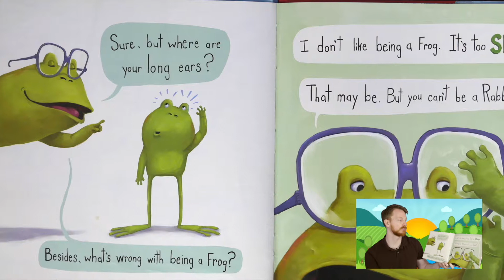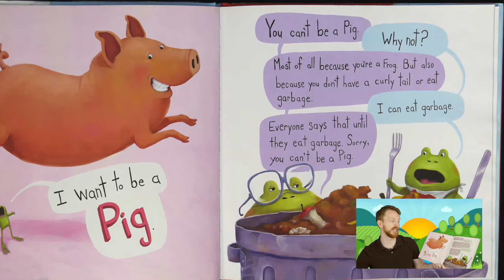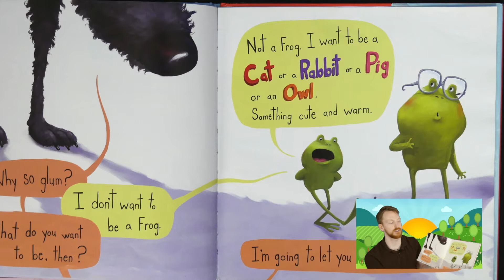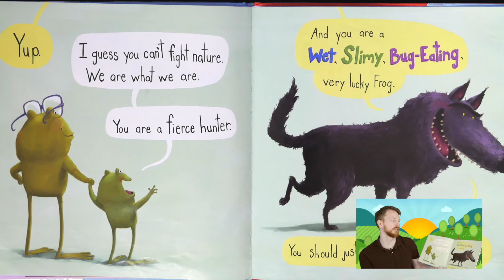Storytime Books - I Don't Want to be a Frog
Mr. Jonathan reads I Don't Want to be a Frog by Dev Petty!

Let Mr. Jonathan know your favorite stories and he might read it here on GiraffeTales!

Opening and closing song by zapsplat.com
Background Image: